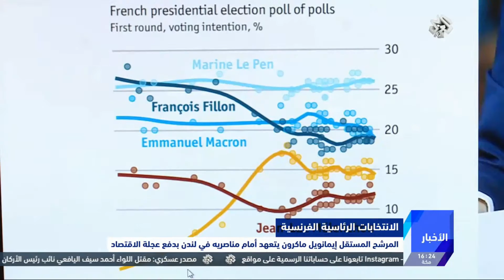التلفزيون العربي | إيمانويل ماكرون يتعهد أمام مناصريه في لندن بدفع عجلة الاقتصاد